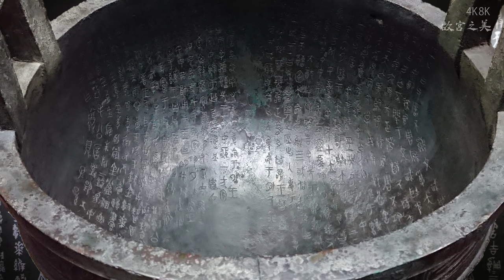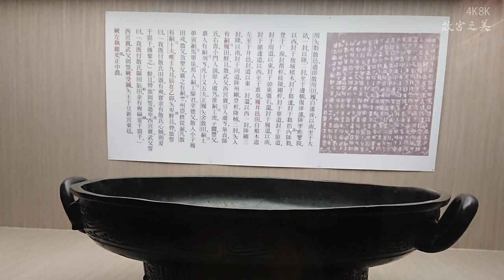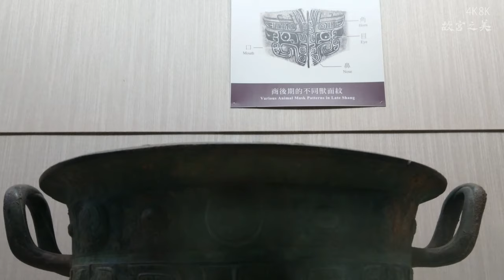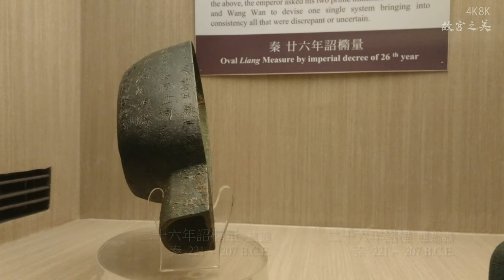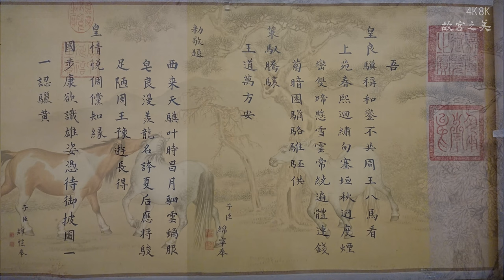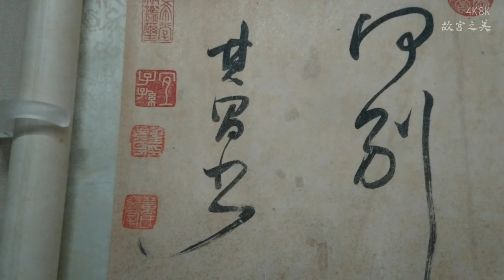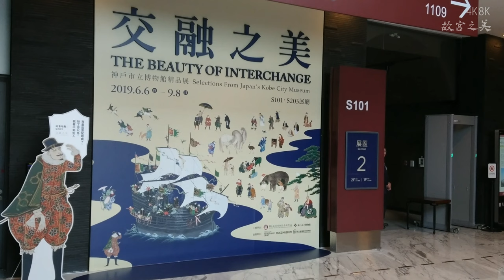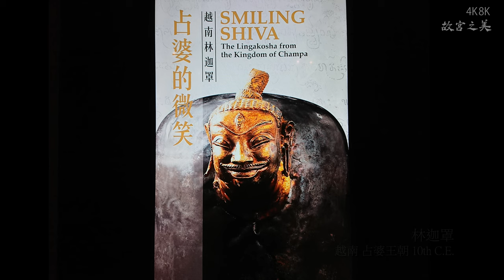4K8K《故宮之美》第一集CHINESE ANTIQUES #1 in Taipei(台北)故宮博物院. 票選最佳遊客表情與最佳互動場景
.   唐朝的仕女來到民國時代的國立故宮博物院, 品嘗到清朝的師傅所特別烹調的宋朝蘇氏東坡肉.
    基於中華民族之融爐    包容各民族和諧, 生存與發展.
    基於中華文化之博遠    包容學習西洋文化, 東洋文化及其他文化.
    拜大陸觀光客持續增溫之賜, 國立故宮博物院2015年, 總計有超過614萬人次參觀,  曾位列成為全球“最受歡迎博物館 故宮名列第6”.
~ 范新鑫 (對故宮博物院41分鐘長片第1集《故宮之美》的開場白.  旁白: 錢芊如 老師 )

.   NHK撮影に匹敵します. 4K《故宮の美》はルーブル美術館よりも優れています. 年次代表者とCC字幕付き. ご覧いただきありがとうございます.
Chinese antiques 4K《Beauty of National Palace Museum》with annual representative and CC subtitles.

Antiquités chinoises 4K《Beauté du Musée national du Palais》avec représentant annuel et sous-titres CC.
Китайский антиквариат 4K《Красота Национального дворца-музея》с ежегодным представителем и субтитрами CC.
    国立故宮博物院 /
    NATIONAL PALACE MUSEUM/
    NATIONAL DU PALAIS CHINOIS /
    КИТАЙСКИЙ НАЦИОНАЛЬНЫЙ ДВОРЕЦ МУЗЕЙ
    媲美NHK拍攝, 4K《故宮之美》更勝羅浮宮. 給我40分鐘, 送你全故宮. 人氣爆棚深度賞析故宮和南院絕世國寶. 附年代表和CC字幕.  謝謝觀賞和訂閱.

                         ~ 4K8K衛星形象satellite imagery MV